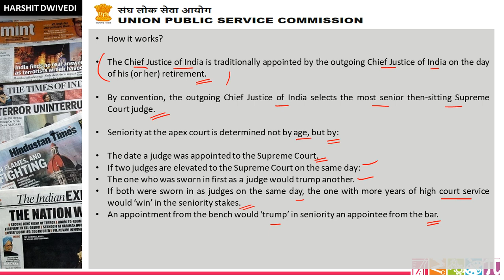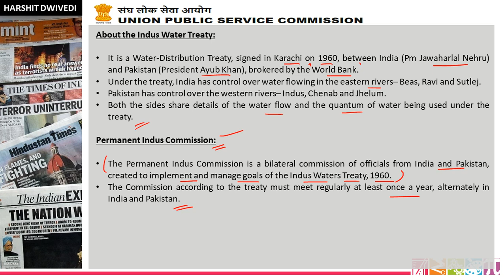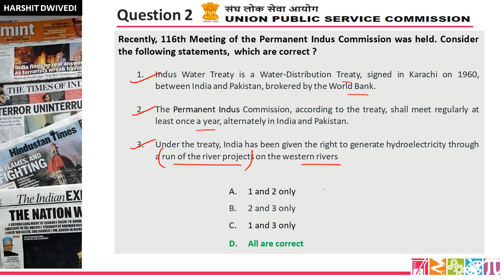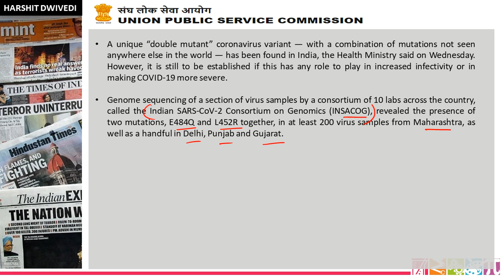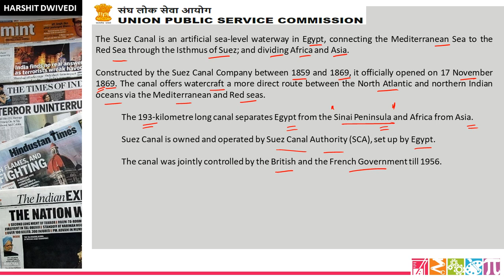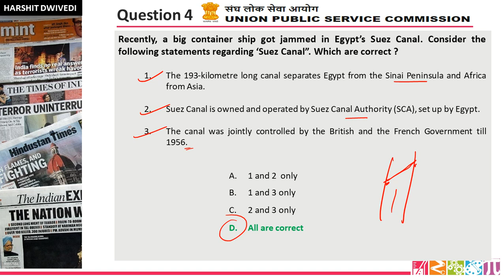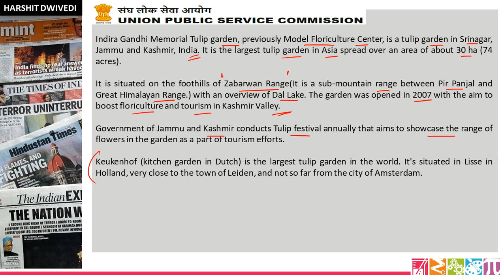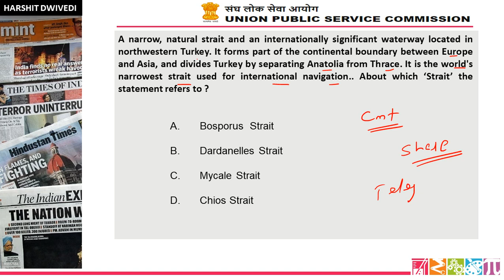25th March 2021 Mock Questions for UPSC Prelims | Useful for all Competitive Exams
25th March 2021 quiz questions have been included in this video lecture. Your weekly practice dose for better preparation.